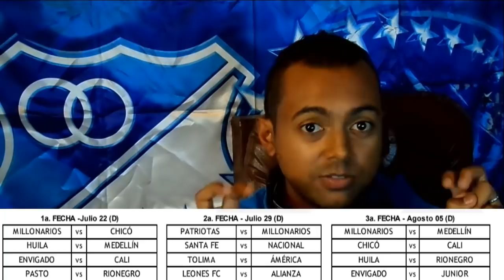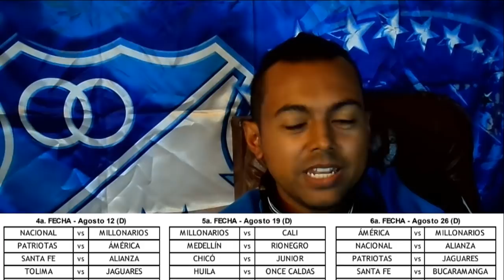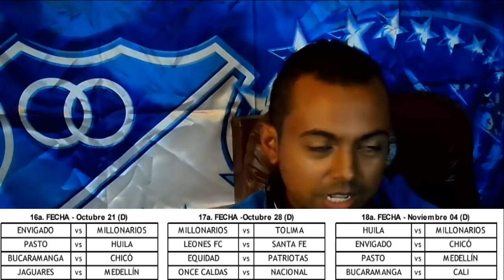Este Es El Calendario De Millonarios Para El Segundo Semestre 2018 [Noticias Millos] Austin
La Dimayor dio a conocer el fixture de la Liga Águila II-2018, que iniciará ocho días después de finalizado el Mundial de Rusia.

Mi Pc
Tarjeta de video: GeForce GTX 1050 | NVIDIA
Fuente: EVGA 500 w 80 Plus
Ram: 8 Gb
Board: MSI Gaming